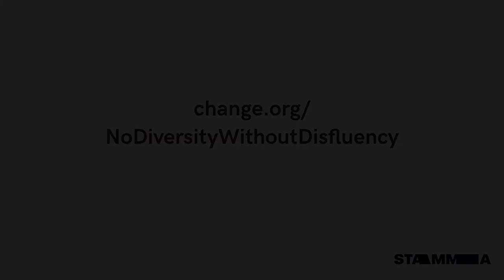No Diversity Without Disfluency - STAMMA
An introduction to the new campaign from STAMMA, the British Stammering Association.

We're pushing for greater representation of people who stammer on TV, radio and film. While it's great to hear people talking about how their stammer affects them, we want to see people who stammer presenting, acting, interviewing celebrities, reading the news and weather, commentating and doing stand-up comedy all year round.

Help us to make this happen. Go to stamma.org to find out how.